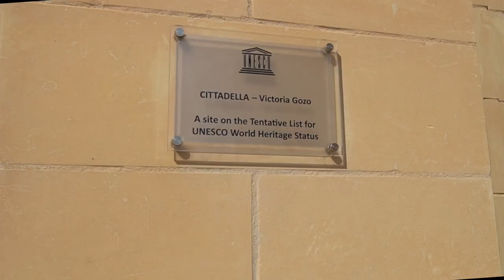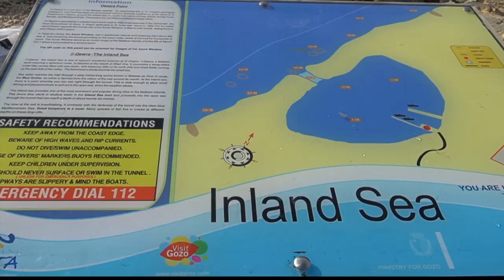Malta 2019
Graduation trip to Malta with my girls (2019)

Malta was a perfect destination for a quick celebratory getaway - endless houses beautifully lined through the alleys, scorching sun for the perfect tan and mesmerising crystal lagoon. The locals were especially welcoming. I do hope to return some time v soon.